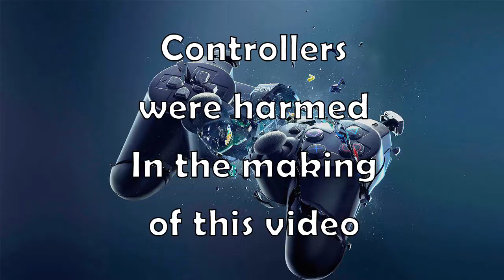RAGE QUIT! GTAV - I Could Salt A Steak With All This Rage!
Sometimes video games make you angry. Racing on this map made me very very enraged. No Controller Is Safe!

PS4 Map: $138[Nokc]^DraGon XMas^